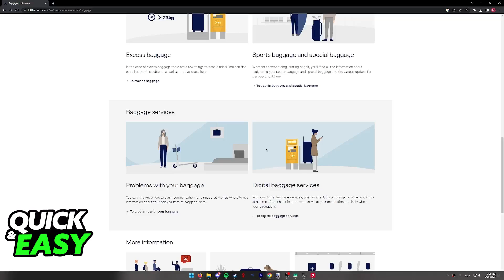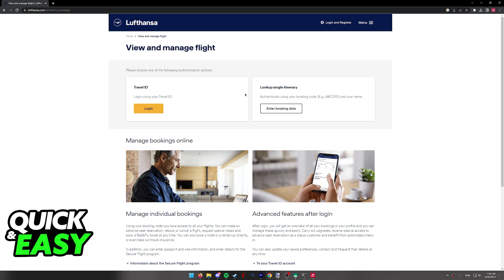How To Add Extra Baggage in Lufthansa - Step by Step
In this video I will solve your doubts about how to add extra baggage in lufthansa, and whether or not it is possible to do this.

I hope I have helped you with the video!